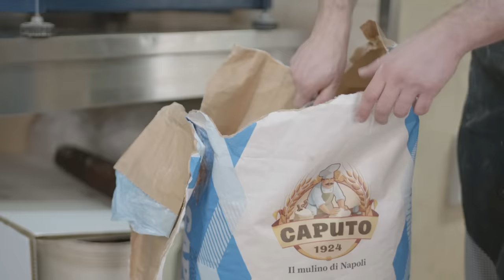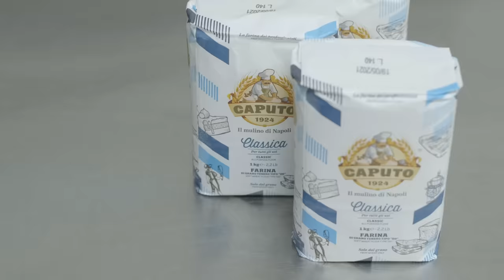Cannoli siciliani: la ricetta originale di Piana degli Albanesi con Luca Petta e Giuseppe Costa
La scorza arrotolata e friabile, la farcitura di ricotta di pecora, il miele, le gocce di cioccolato, i pistacchi, le arance candite, all'interno dei cannoli siciliani troviamo i sapori e le storie di un'intera isola. Giuseppe Costa, una stella Michelin a Palermo, e Luca Petta della Pasticceria Extrabar presentano la ricetta del cannolo più famoso della Sicilia, quello di Piana degli Albanesi. La procedura tradizionale è riproducibile senz'altro anche a casa, ma attenzione ai dettagli del cannolo di Piana, faranno la differenza.

Ingredienti cannolo 1:18
Come fare la scorza del cannolo 1:35
Preparazione ricotta di pecora 3:31
Come fare i canditi 4:52
Preparazione del cannolo 6:50
Frittura del cannolo 10:17
Rimpire e ultimare il cannolo 12:32